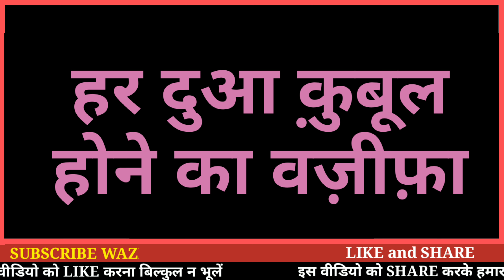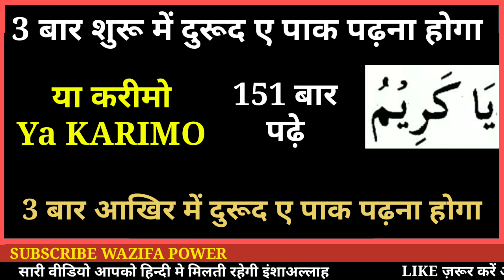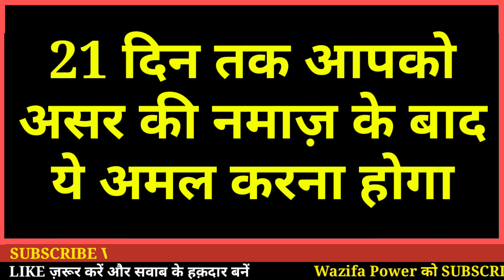12 muharram ka sabse Kramati Wazifa 100 Bar padh lena Har Dua Qubool hogi || Dua Hajat Ka Wazifa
12 muharram ka sabse Kramati Wazifa 100 Bar padh lena Har Dua Qubool hogi || Dua Hajat Ka Wazifa

12 muharram(Tusday) Ko Chalte Firte Yeh Dua 100 Bar Padh Lena har Muard hajat puri hogi-WazifaPower

Red This Tasweeh 1 Time After Asar Prayer || PowerFul Dua For Desires And Every Urgent Hajat

Wazifa Power Dua
Wazifa Power Taweez
Wazifa Power Aml
Power Of Wazifa

12 muharram(Tusday) 1st September  Ko Chalte Firte Yeh Dua 100 Bar Padh Lena har Muard hajat puri hogi-WazifaPower

Best dua
Muharam ki dua
Vjifa
Dua qubool hone ka wazifa Har murad puri hone ki dua Aulad pane ki dua Karobar me barkat ki dua shadi hone ki dua rishte aane ki dua mohabbat ka taweez pyar ka naqsh naukri ki dua Jadu ka wazifa biamri ki dua